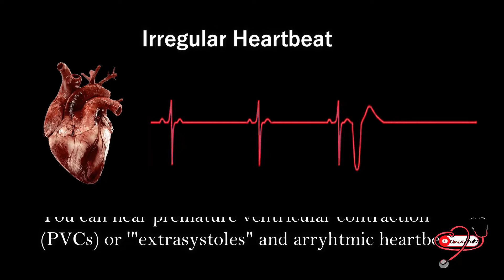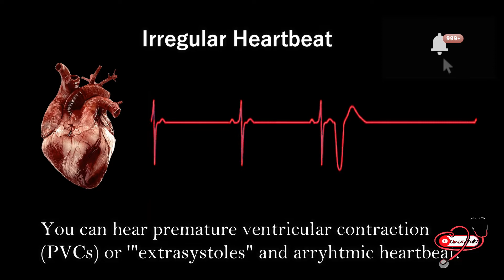HEART SOUND || S1, S2, S3, S4 || Use headphones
In a healthy adult, the heart makes two sounds, commonly described as 'lub' and 'dub. ' The third and fourth sounds may be heard in some healthy people, but can indicate impairment of the heart function. S1 and S2 are high-pitched and S3 and S4 are low-pitched sounds.

S1 is normally a single sound because mitral and tricuspid valve closure occurs almost simultaneously. Clinically, S1 corresponds to the pulse. The second heart sound (S2) represents closure of the semilunar (aortic and pulmonary) valves.
The third and fourth heart sound (S3 and S4) are two abnormal heart sound components which are proved to be indicators of heart failure during diastolic period.
heartsounds|s1 s2 s3 s4(useheadphones)! heartsoundss1s2s3s4(useheadphones)reaction s4(useheadphones)!and heartsoundss1s2s3s4(useheadphones)andlyrics